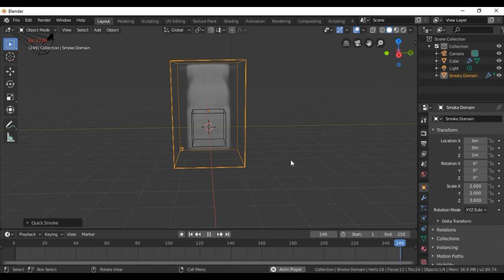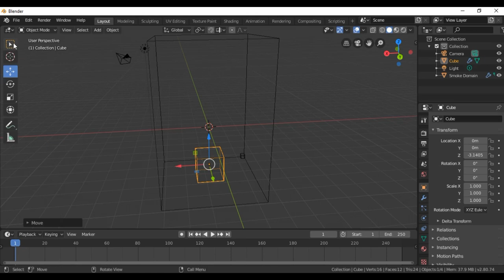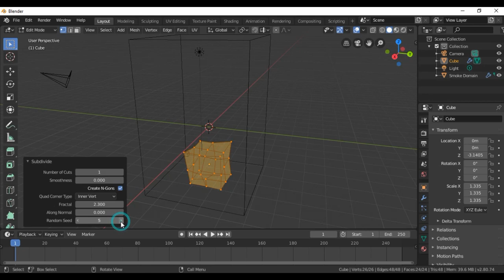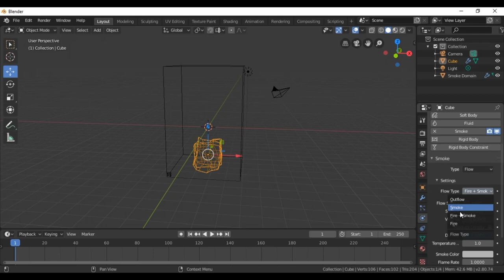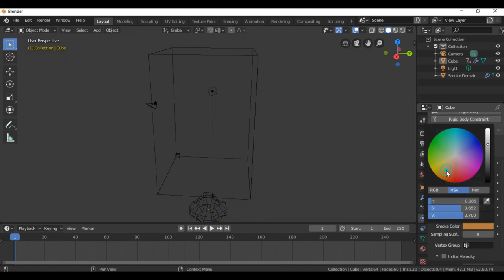Smoke Simulation - Blender 2.8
Hi Guys
In today's video I show you How to Make an Smoke Simulation in Blender 2.8 in less in less than ten minutes. More easy tutorials coming out each week. Keep on blending see you in the next tutorial.

and compositing.